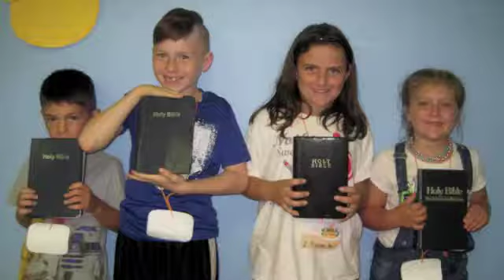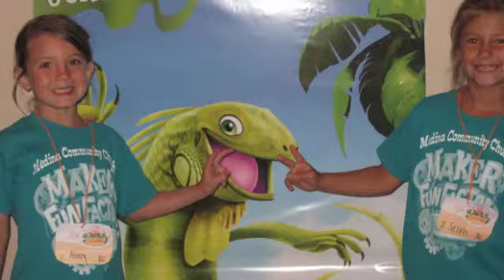Shipwrecked VBS 18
Awesome week of ministry with our staff and kids!